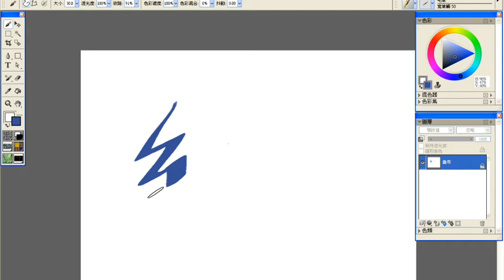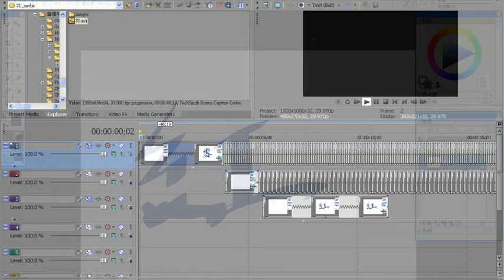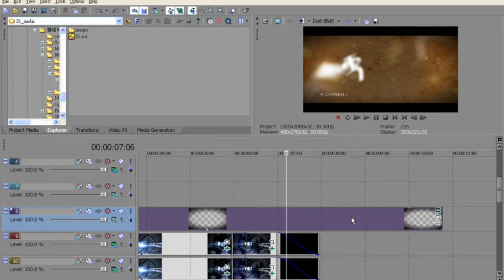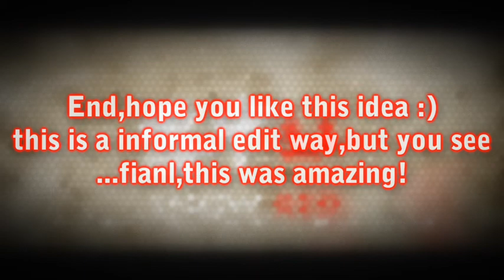The Making Of 雪中紅(SnowRed) #1-Made the SnowRed intro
Hi,guys. Today I am so glad bcz I share the skill finally!
and that video is not a tutorial,just show you my idea :P